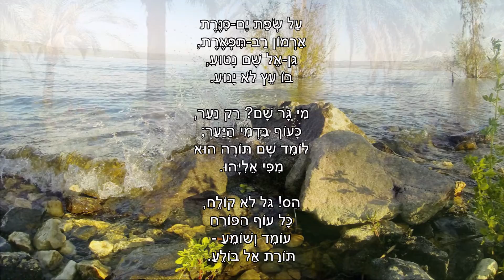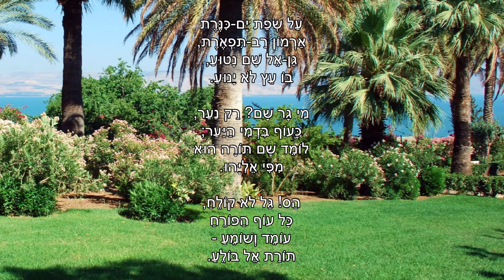שיר עד - אגדה (על שפת ים כנרת) - מילים: יעקב פיכמן | לחן: חנינא קרצ'בסקי | שירה: יפה ירקוני, 1964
תיאור השיר:
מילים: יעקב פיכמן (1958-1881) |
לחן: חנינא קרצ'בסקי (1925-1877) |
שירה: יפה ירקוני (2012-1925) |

שנת כתיבה: תרע"ז, 1917 | שנת הלחנה: 1921 | שנת הוצאת תקליט: 1964.

השיר "אגדה" ("על שפת ים כנרת") ("A Legend") ("Agada")  הוא אחד השירים הנפוצים ביותר על אודות הכנרת.

לפי חוקר הזמר העברי, אליהו הכהן (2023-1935), יעקב פיכמן כתב את כשהתארח בירושלים, בביתם של הארכיאולוג הידוע אלעזר ליפא סוקניק (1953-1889) ורעייתו, המחנכת, חסיה פיינסוד-סוקניק (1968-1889), מחלוצות הגננות בארץ.
השיר נכתב לבקשתה של חסיה, אשר הועידה אותו כשיר אגדה לילדי הגן שלה.

האזכור של השם "אליהו" בשיר הוא חלק ממגמה חוזרת שהונהגה בעשרות שירים שנכתבו באותה עת.
כמו שירים אחרים שנכתבו בשנים אלה, גם שיר זה הושפע מן האווירה הכללית בארץ, שבה תמו אז 400 שנות שלטון עת'מאני - לאחר כיבושהּ בידי הצבא הבריטי. עם כיבוש זה, השתררה בארץ תחושה של אופוריה, שיכרון רוח ואופטימיות, ו...תחושת פעמי משיח. כתוצאה מכך נכתבו שירי משיח ושירי גאולה רבים, שאליהו הנביא הוא ה"כוכב" בהם.

קיימת גרסה, המייחסת את ה"ארמון רב תפארת" המוזכר בשיר, ל'בית טריידל' - ביתם המפואר של יוסף טריידל ואחיו אלפרד טריידל, אשר הוקם בסמוך למושבה כנרת ושימש בית מלון.
יוסי ידין, בנהּ של הגננת חסיה סוקניק, שלל גרסה זאת וטען, כי פיכמן לא התכוון כלל ועיקר לציין בשיר בית ספציפי.

את השיר הלחין בשנת 1921 חנינא קרצ'בסקי, שהיה אז המורה לזמרה בגימנסיה "הרצליה".

השיר התפרסם לראשונה עם תווים בניסן תרפ"ב, אפריל 1922.

הביצוע, המובא כאן לשיר מפי יפה ירקוני, נטבע בשנת 1964 בתקליט "יפה ירקוני בשירי ילדים" (CBS).
בשנת 2006 נדפס בתקליטור 4 מתוך הסדרה "יפה ירקוני – שירי חגים" (התקליט).

ביצועים נוספים לשיר נמצאים גם הם בערוץ יוטיוב זה של "שיר עד", בפלייליסטים "חנינא קרצ'בסקי" ו"שירי מקומות ונופים בארץ", מפי:
1. רגינה חומסקה (בן-אמיתי) (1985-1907).
2. יוסף שפינדל (מנור) (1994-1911).
3. אילקה (הלל) רוה (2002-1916).
4. רן אלירן (נ' 1934).
5. דודו זכאי (נ' 1948).
6. חבורת "שירו שיר".
7. זמרי השלום, עם הסולנית אתל רעים.
8. המקהלה היהודית של אסמטרדם.
9. תזמורת ההקלטות של רשות השידור.

על שפת ים כנרת
ארמון רב תפארת;
גן-אל שם נטוע,
בו עץ לא ינוע.

מי גר שם? רק נער,
כעוף בדמי יער;
לומד שם תורה הוא
מפי אליהו.

הס! גל לא קולח,
כל עוף הפורח
עומד ושומע -
תורת אל בולע.